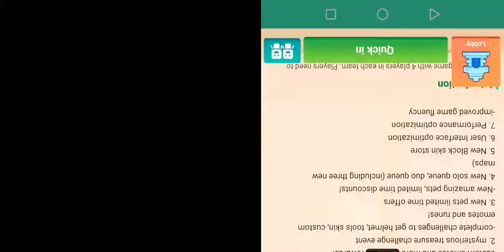jan plays bed wars and he won 1 time only